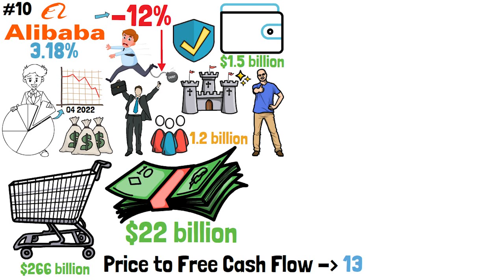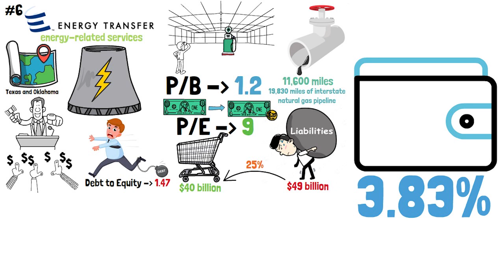Insider Look: Bill Miller’s Secret 2023 Stock Portfolio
In this video we take a look at the investment portfolio of Bill Miller looking at the top 10 positions in his portfolio.

ABOUT OUR CHANNEL ℹ️

The Market Watcher Channel is all about personal education. We will discuss, examine, and deep dive into all of the major asset classes - Bonds, Stocks, Precious Metals, Commodities, and Real Estate.

For daily content and updates on what is happening In the stock market, real estate, and the investment world!